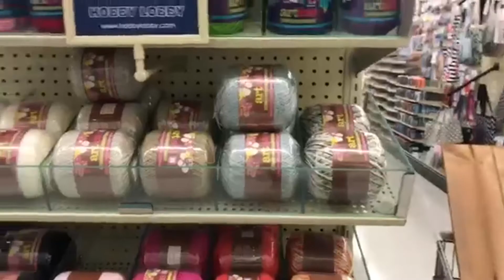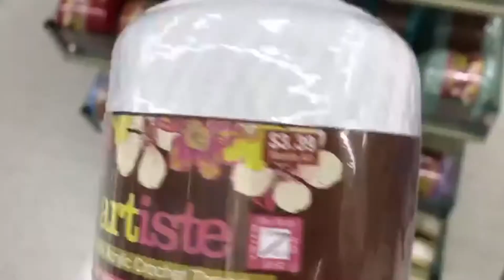DONT WATCH THIS MOM! Christmas Gift Shopping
EQUIPMENT
NIKON D5100
NIKKOR 18-55 MM f/3.5-5.6G VR NIKKOR 50 MM f/1.8G
VEGAS Pro 14
RING LIGHT